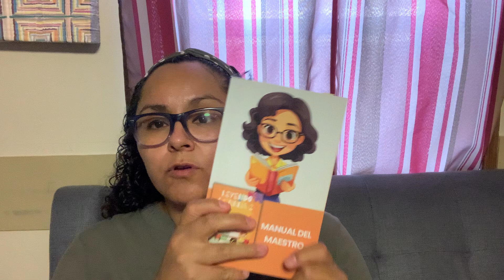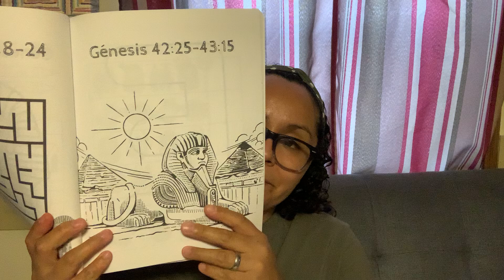Devocional para niños: Génesis 42:25-43:15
Hola a todos, seguimos con la nueva serie de videos sobre como hacer un devocional con tus hijos usando el material "Leyendo la Biblia 2".

Manual del Maestro